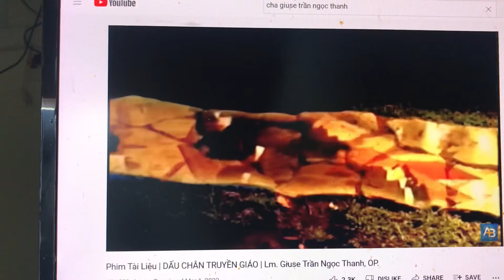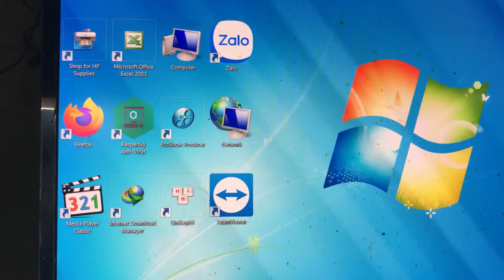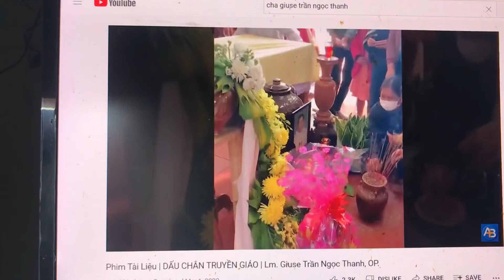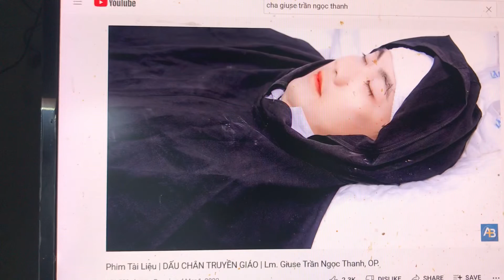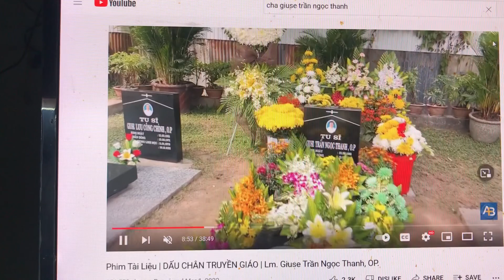"VỊ TỬ ĐẠO CỦA TOÀ GIẢI TỘI": CHA GIUSE TRẦN NGỌC THANH - ĐỔ MÁU TẠI NƠI MÌNH MANG YÊU THƯƠNG ĐẾN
MỘT NÉN HƯƠNG DÀNH CHO NHÀ TRUYỀN GIÁO BỊ SÁT HẠI TRÒN BA THÁNG.

NHÀ TRUYỀN GIÁO ĐẦU TIÊN CỦA NĂM 2022 ĐỔ MÁU TẠI NƠI MÌNH MANG TIN MỪNG YÊU THƯƠNG ĐẾN: LINH MỤC GIUSE TRẦN NGỌC THANH OP (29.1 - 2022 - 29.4).

Bản thân tôi, tôi chỉ được biết cha Thanh sau khi ngài đã nằm xuống qua nhiều tình cảm, hình ảnh, hoạt động và đời sống mà ngài để lại, cũng như qua vô số hình ảnh và tình cảm mà quá nhiều người còn sống dành cho ngài.
Từ những gì biết về cha CHA GIUSE TRẦN NGỌC THANH OP, tôi có thể khẳng định mà không sợ sai lầm rằng:
CHA GIUSE TRẦN NGỌC THANH:
- CON NGƯỜI CỦA NĂNG LƯỢNG SỐNG. NƠI NGÀI TRÀN ĐẦY NĂNG LƯỢNG SỐNG;
- CON NGƯỜI CỦA LÝ TƯỞNG SỐNG. NƠI NGÀI TRÀN ĐẦY LÝ TƯỞNG SỐNG;
- CON NGƯỜI CỦA ĐAM MÊ SỐNG. NƠI NGÀI TRÀN ĐẦY ĐAM MÊ SỐNG;
- CON NGƯỜI CỦA TÌNH YÊU SỰ SỐNG. NƠI NGÀI TOÁT LÊN VẺ ĐẸP CỦA TÌNH YÊU DÀNH CHO SỰ SỐNG;
- CON NGƯỜI CỦA NHỮNG LÝ TƯỞNG, NHỮNG ẤP Ủ, NHỮNG HOÀI BÃO. DÙ CHỈ LÀ NGƯỜI BIẾT NGÀI SAU KHI NGÀI ĐÃ YÊN GIẤC, TÔI VẪN CẢM NHẬN, CON ĐƯỜNG NGÀI ĐÃ TỪNG SỐNG LÀ CON ĐƯỜNG LỒ LỘ LÝ TƯỞNG, ẤP Ủ VÀ HOÀI BÃO CỦA MỘT TÂM HỒN TẬN HIẾN.
Hôm nay, nhân kỷ niệm tròn ba tháng ngày ngài rời bỏ trần thế, tôi xin được ghi lại những cảm nhận như trên về ngài. Xin được thắp nén hương lòng để tưởng nhớ ngài, người anh em cùng lý tưởng linh mục với tôi.
Kính xin cha Giuse, người được Phái Bộ Vatican tại Liên Hiệp quốc vinh danh là "VỊ TỬ ĐẠO CỦA TÒA GIẢI TỘI" cầu nguyện cho chúng ta.
Xin cho mỗi chúng ta, vì tấm gương tử đạo và lòng mến Chúa cao cả của cha Giuse mà hăng say phụng sự Chúa và không ngần ngại làm chứng cho Chúa mọi nơi, mọi lúc.